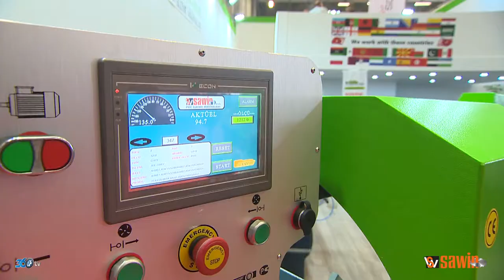Sawin IMK 2020 SINGLE HEAD CUTTING MACHINE / OTOMATİK SÜRÜCÜLÜ TEK KAFA KESİM MAKİNESİ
Sawin tarafından üretilen IMK 2020 SINGLE HEAD CUTTING MACHINE WITH AUTOMATIC FEEDING /  OTOMATİK SÜRÜCÜLÜ TEK KAFA KESİM MAKİNESİ